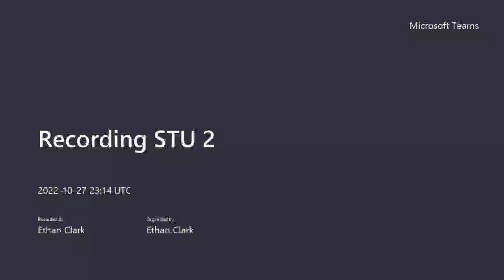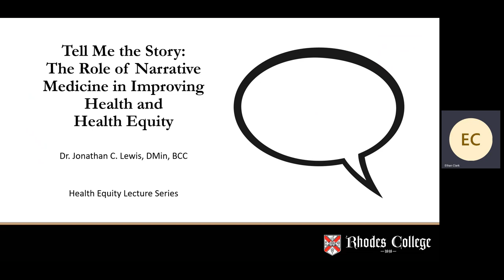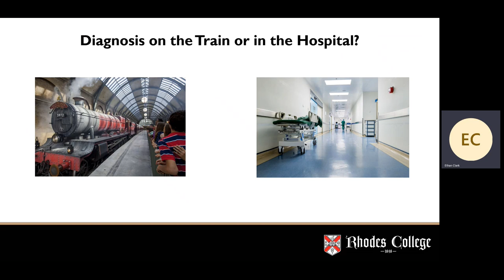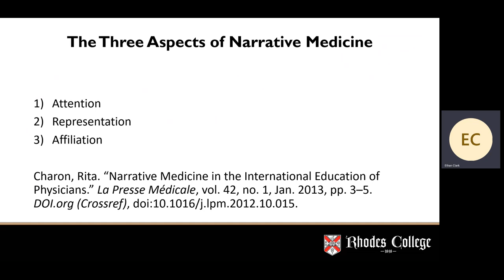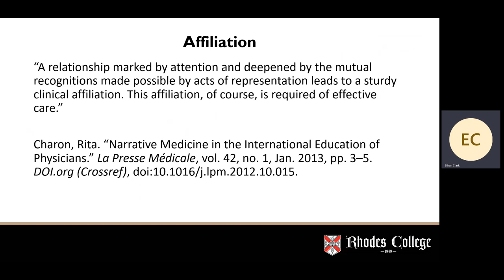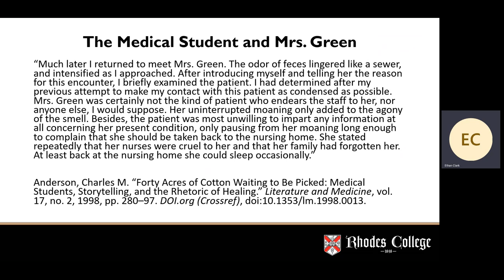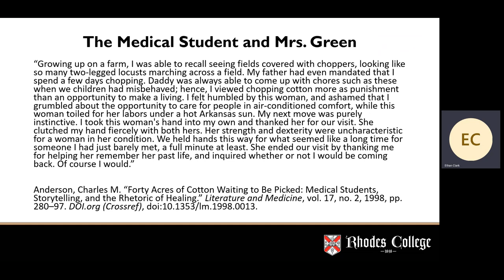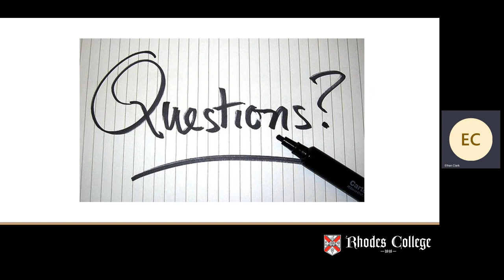Serving The Underserved - Meeting 10.27.22